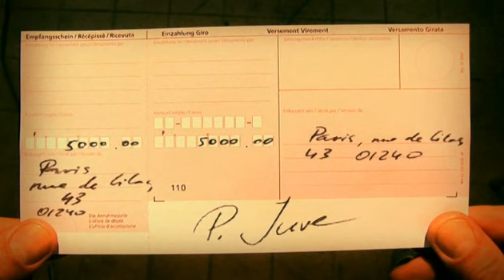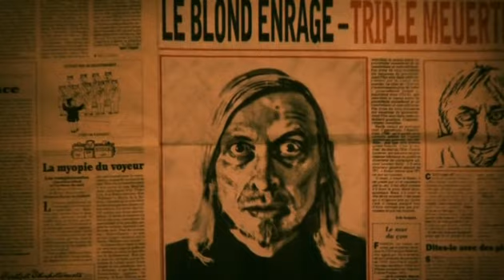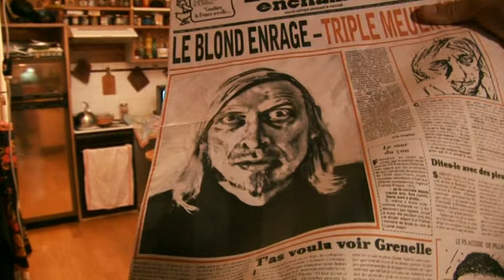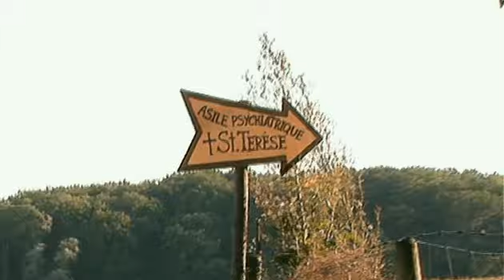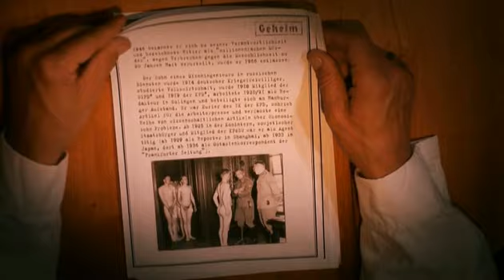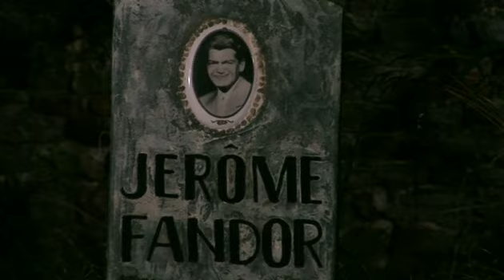НОМ - Фантомас Снимает Маску, 2007